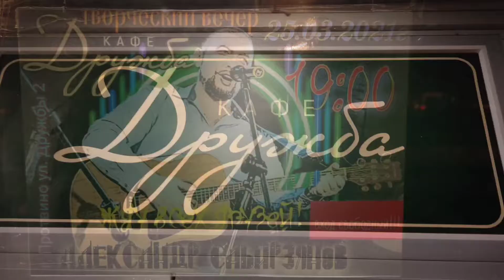Творческий вечер!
Протвино,кафе "Дружба"